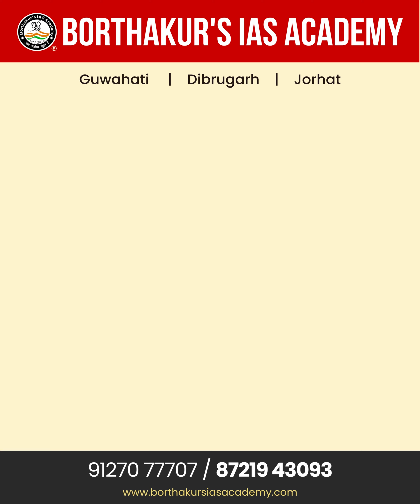Aspirants Reviews | Borthakur's IAS Academy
Admission Open for APSC & UPSC Course

or Search "BIAS - News Updates"